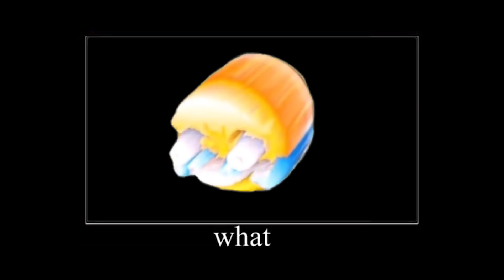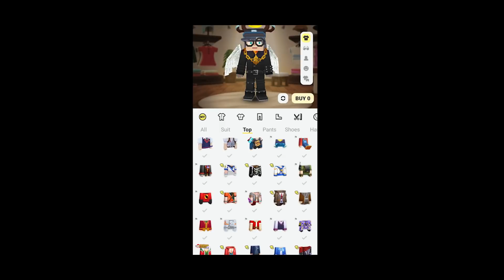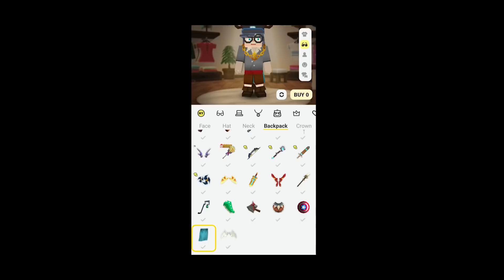NEW Pirate Event + FREE Pirate Wings in Bedwars!! (Blockman GO)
G-Star Code: Amaan

📝 If you have any feedbacks / suggestions which can improve my videos, Please share them